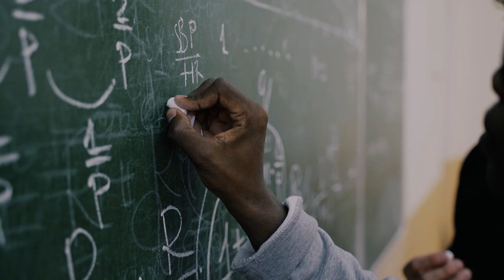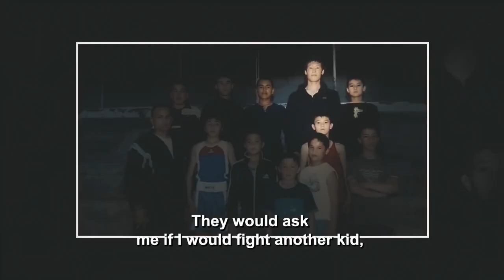5 Suprising Facts About UFC’s Most Feared Prospect: Shavkat Rakhmonov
5 Suprising Facts About UFC’s Most Feared Prospect: Shavkat Rakhmonov

With a career record of 16-0, Shavkat Rakhmonov is one of the most promising prospects in the UFC. From an early age, Rakhmonov had a knack for fighting, which inspired him to discover greener pastures. ‘The Nomad’ started his martial arts journey with Sambo, but later transitioned into MMA. In his first professional fight, he was coached by Abdulmanap Nurmagomedov and a few years later, he trained with Khabib, before eventually making his way to the UFC. Being 4-0 in the UFC, Rakhmonov is one of the most feared prospects on the roster, along with Khamzat Chimaev. Ultimately, Rakhmonov wants to win the UFC welterweight title and put Kazakhstan on the MMA map.